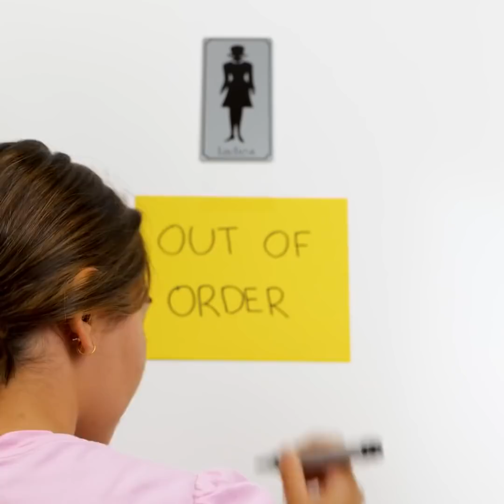Gorgeous Soap Crafts And Bathroom Hacks That Will Brighten Your Day || Easy Gadgets And Soap Making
TIMESTAMPS:
00:00 Heart-shaped bath bomb
00:22 Polymer clay soap
01:45 DIY natural scrub
02:29 Rainbow heart pop it soap
04:46 Bathroom sink LED gadget